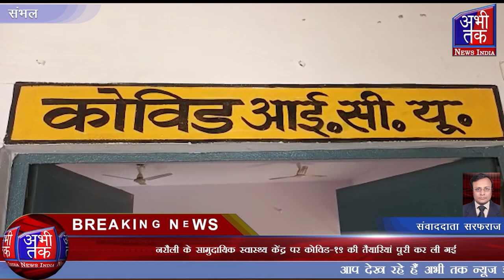नरौली के सामुदायिक स्वास्थ्य केंद्र पर कोविड-19 की तैयारियां पूरी कर ली गई | Abhi Tak News